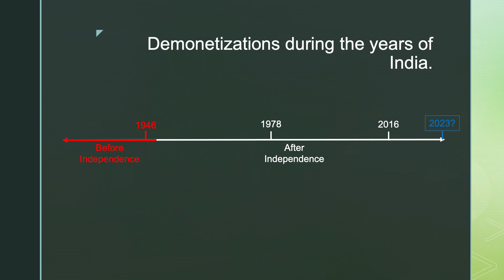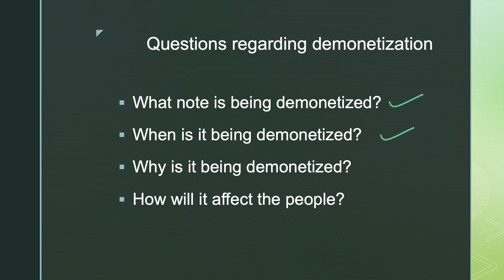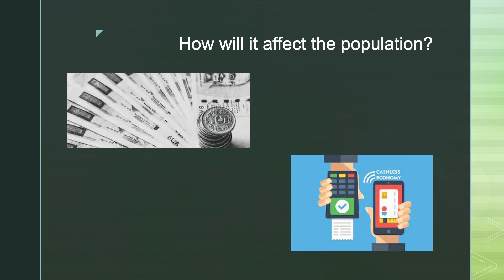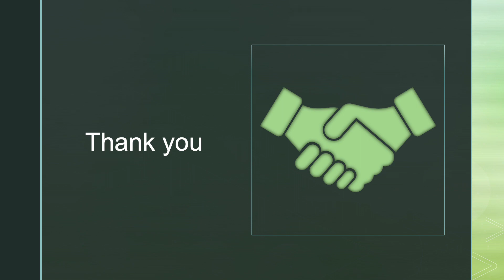Demonetization of the ₹2000. What is the issue?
If you want to know more about Indian currency and it's history, do watch my video on the same. So, coming back to the topic,Would you like another demonetization again? Comment your answers below. But wait, i am not asking you all a question. You have heard me right. From 23rd may 2023 to 30th September 2023, the demonetization of the currently highest denomination , the ₹2000 rupee note. We will have few questions regarding the demonetization like what note is being demonetized, when is it being demonetized, why is it being demonetizedand how will it affect the citizens and political leaders. We have already answered our first two questions. Now, why is the ₹2000 note being demonetized? We have seen many people in movies or in news that they have been bribed to vote for a particular party, and they need lots of money to bribe them and liquid money in ₹500 notes is really difficult to do so, hence political leaders use the highest denomination to pay them. But why am I taking about politics and elections now? 2024 is the next  general elections. And we are already in 2023. This is one of the most important reasons for which the government is taking action. Another obvious reason is that corruption rates are still high and can be lowered to another extent. The Central Bank says that they don't want to keep a very high denomination as it is not much commonly used during transactions.
Experts have said that this note though it makes up about 10.8 percent of the total currency in circulation, it will not effect the citizens until and unless the money is stored as black. They have also mentioned that it may affect the people who earn money by liquid cash. In this cashless world, high denominations are rarely used. So, it will not be much of an issue for the citizens.
So spread awareness about this situation by sharing this video and start exchanging your notes. Don't loose your money due to time. We have quite a long time to exchange our notes. I really appreciate the government for doing this action. We shall have fair elections soon.

You can also browse my youtube channel for more interesting and useful videos like this.